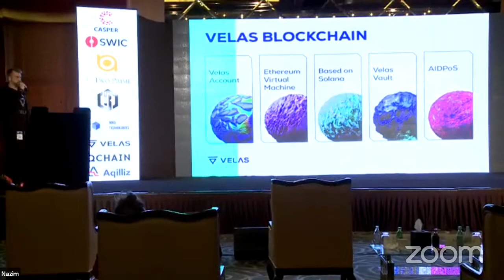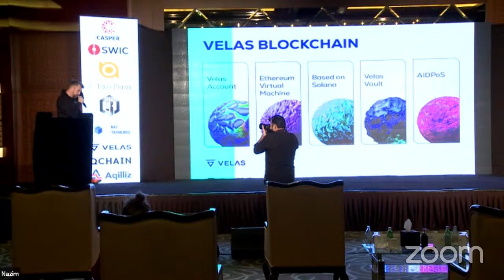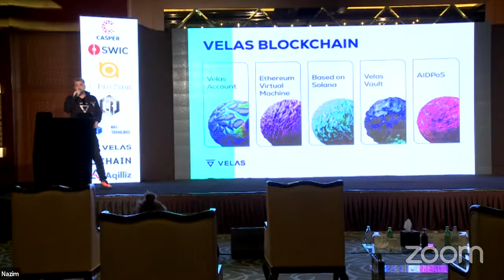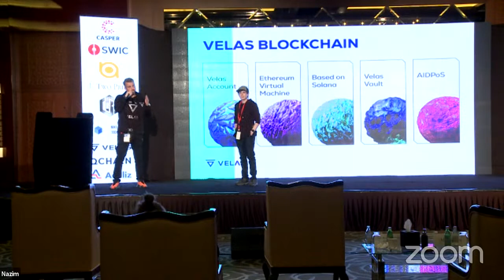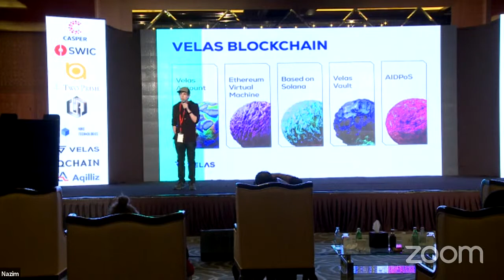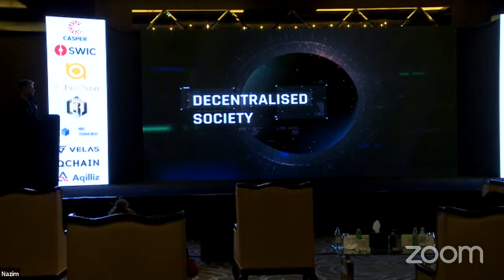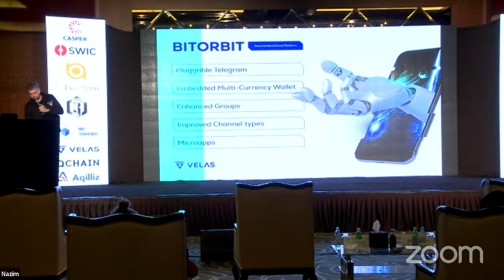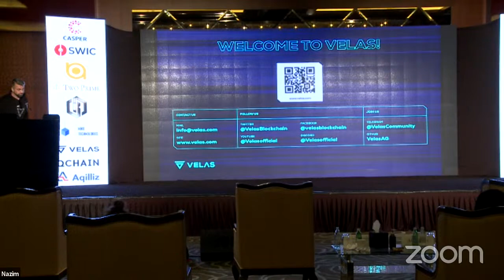Global Blockchain Congress 6th Edition | Velas Network AG, Presentation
Presentation by Alex Alexandrov, Founder & CEO, Velas Network AG.

Meet Alex Alexandrov, Founder & CEO, Velas Network AG introducing the Velas blockchain platform resistant to hacking attempts and attacks. By addressing the inefficiencies in the Bitcoin and Ehtereum blockchains, Alex explains how they have scaled up their blockchain platform by offloading all the transactions to the hardware termed as Network Cards using EBPF protocol or The extended Berkeley Packet Filter (eBPF), an in-kernel virtual machine. The EBPF allows taking advantage of XDP or eXpress Data Path, a high performance, programmable network data path (intended to speed up the packet processing or network data processing in Linux kernel) to attain much faster throughputs, higher scalability and lesser system lags.

The presentation by Alex was followed by Marshall from Path network, a DDOS mitigation service provider. Marshall explained how DDOS attacks are rife globally and affect almost every enterprise including banks, corporates and institutions.

The Velas network enables seamless access to the true power of a blockchain system by creating cross-chain solutions for Solano and Bitcoin. Users can share their computation resources to earn VLX tokens. The Velas network pulls 75k transactions per second while bitcoin is just 4. They plan to bolster network stability and garner increased user adoption by integrating with ingenious solutions.